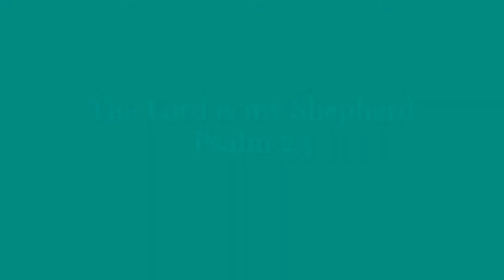this weeks drawing 3 5 2020